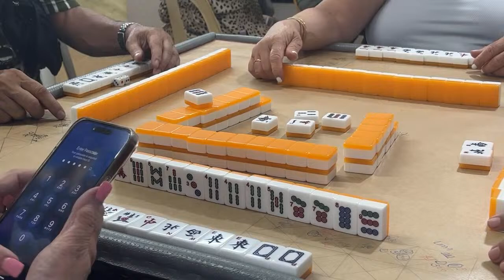Bisaya Mahjong Vlog was live! Part 3 bidor derby 3/16/2024